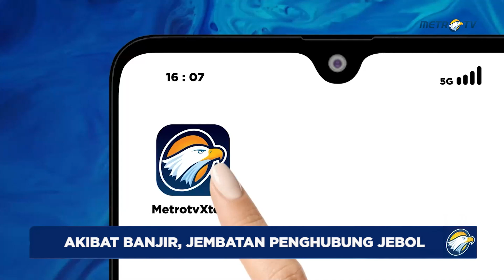Jembatan Penghubung Antar Desa 3 Kecamatan Ambrol Tergerus Banjir Bandang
MetroTV, Sebuah jembatan penghubung antar desa dari tiga kecamatan di Cianjur, Jawa Barat ambrol diterjang banjir bandang. Jembatan tersebut merupakan akses vital yang digunakan oleh warga dalam mengakses kesehatan, pendidikan dan perekonomian, warga berharap agar pemerintah terkait secepatnya membangun kembali jembatan tersebut.